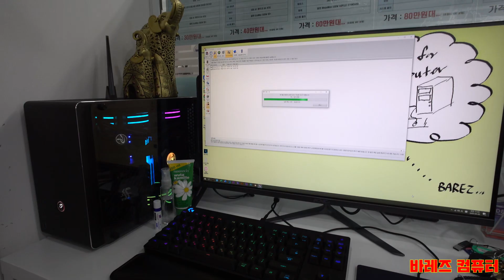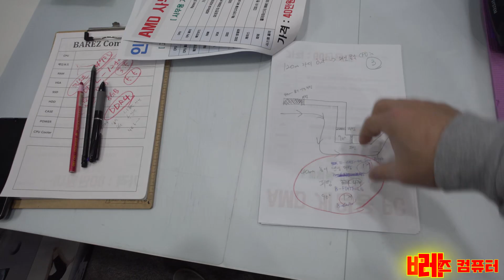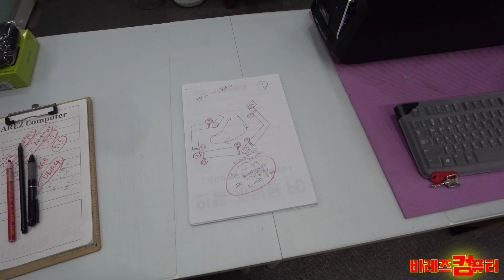바레즈 컴스텀 수냉에 도전하다!! #4 [별도 촬영분, 4K]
본 영상은 컴퓨터를 구매 또는 수리를 요청하신 고객님을 위해 촬영되고 편집된 영상입니다.

안녕하세요? " 바레즈컴퓨터 " 입니다!!
항상 좋은 내용, 항상 도움이되는 영상으로 찾아 뵙겠습니다!!
영상을 보시고 여러분들께 많은 분들에게 도움이 되었으면 합니다!!
다소 내용이 부족하더라도 많은 이해 부탁드립니다.

오늘 준비한 영상은 컴스텀수냉컴퓨터 제작영상입니다!
별도 촬영분이며 "바레즈컴퓨터" 소개와 현재 빌드하고있는
커스텀수냉 컴퓨터를 간단히 소개합니다!!

컴퓨터조립 / 컴퓨터수리 / 컴퓨터업그레이드 / 컴퓨터청소
궁금하실땐 바레즈컴퓨터!! 언제든지 문의바랍니다.

[ 무료 컴퓨터 견적서 및 구입(조립), 조립대행 문의 ]